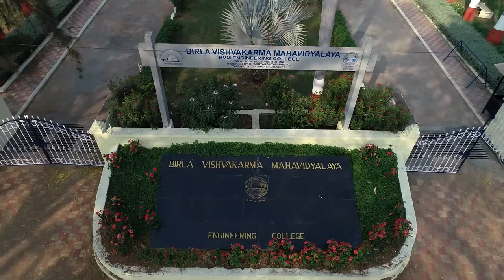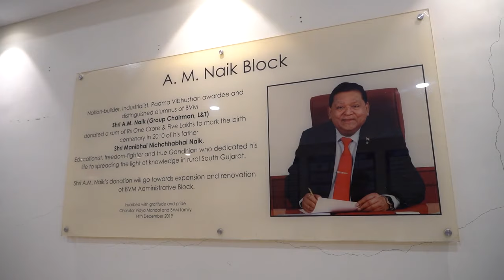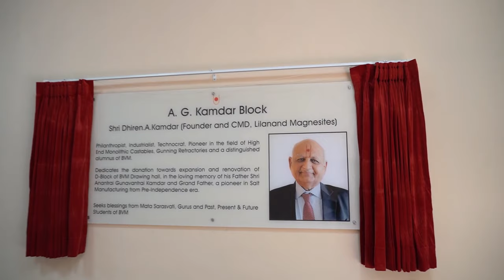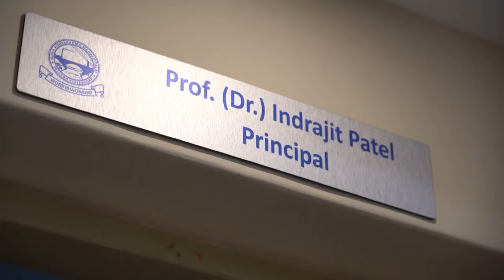BVM Infrastructure Rejuvenate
This video demonstrate rejuvenation of BVM Engineering college. One of the oldest autonomous engineering college of Gujarat, India.